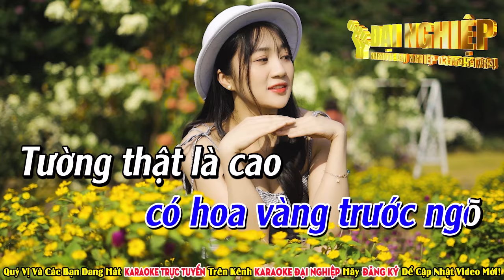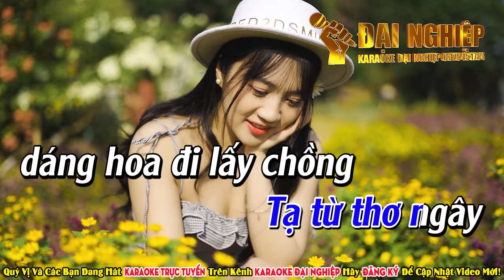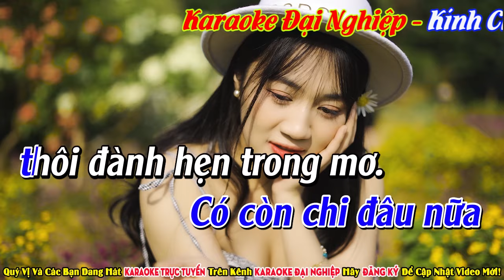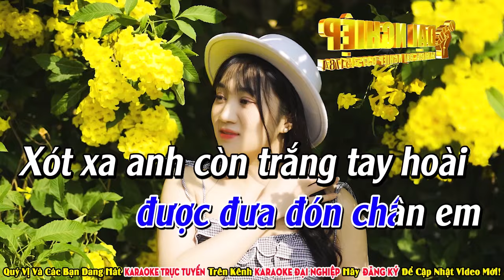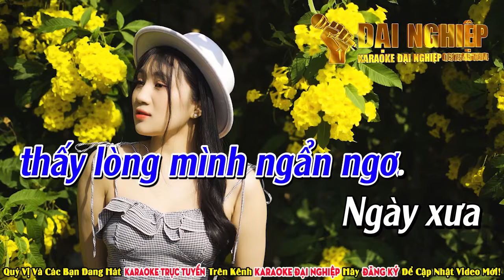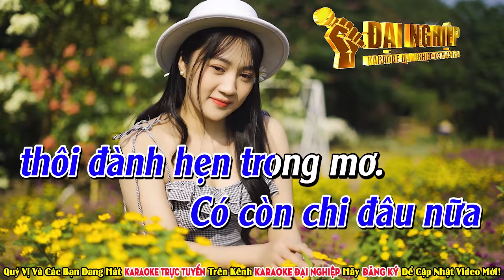Yêu Một Mình Karaoke Bolero Gõ Bo Cực Êm Và Dễ Hát Tone Nam Nhạc Sống || Karaoke Đại Nghiệp